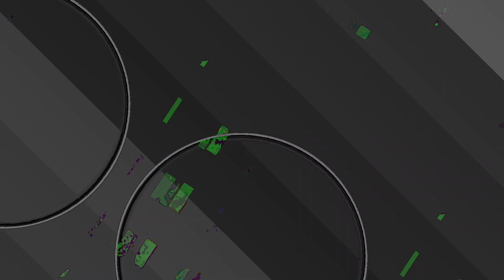[EPILEPSY WARNING] *Photosensitivity Warning* Movie 23 05 06 05h32m05s